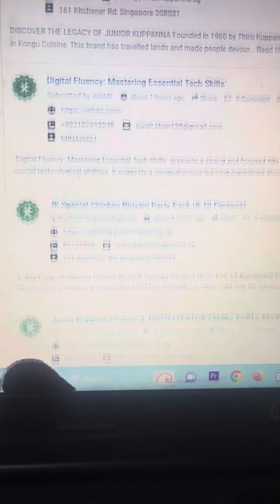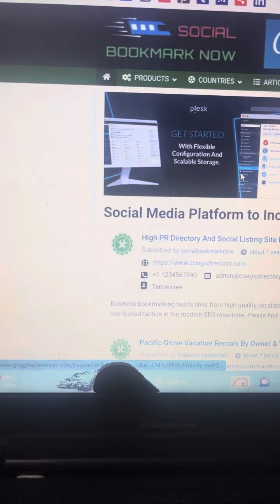1 Minutes 200 Do-Follow Backlinks || Do-Follow Backlinks kaise bnaye in hindi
Do-Follow Backlinks kaise bnaye